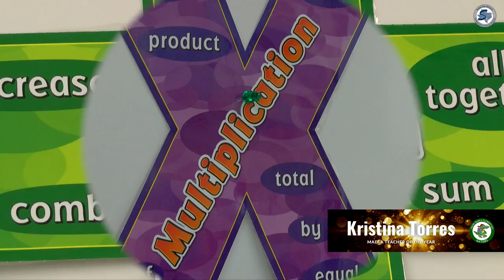Kristina Torres Madla Teacher of the Year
Madla E-S Teacher of the Year Kristina Torres makes sure her students are comfortable as they tackle their daily lessons in class or at home.
See what inspired her to begin her educational journey here.